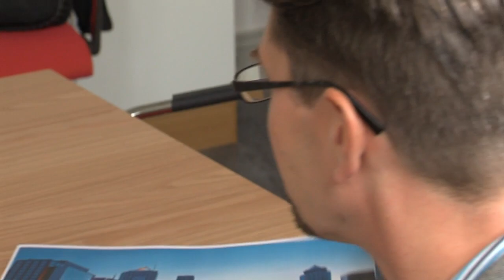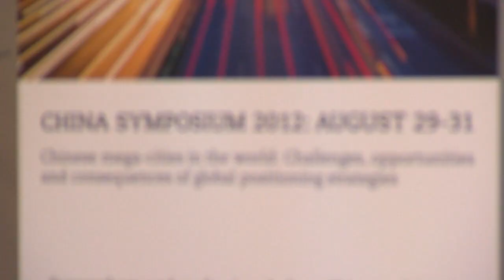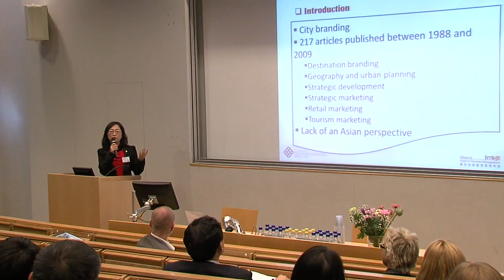China Symposium 2012: Chinese mega-cities in the world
From August 29 to 31, the first China Symposium was held successfully at Stockholm University School of Business. The symposium focused on research and cases of city branding as well as exchange of knowledge and cooperation between academics and professionals from various backgrounds.

Stockholm University - our education and research produce results.